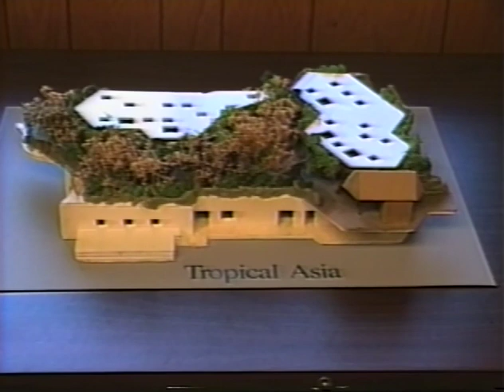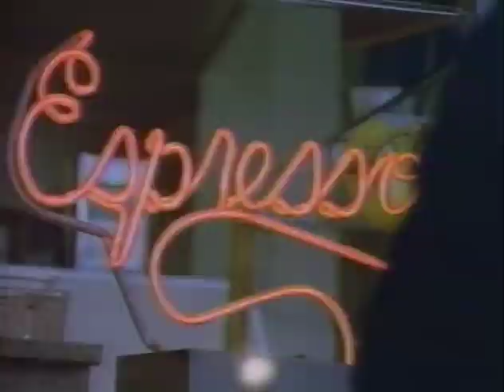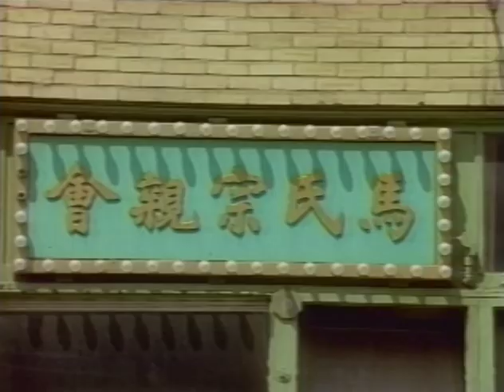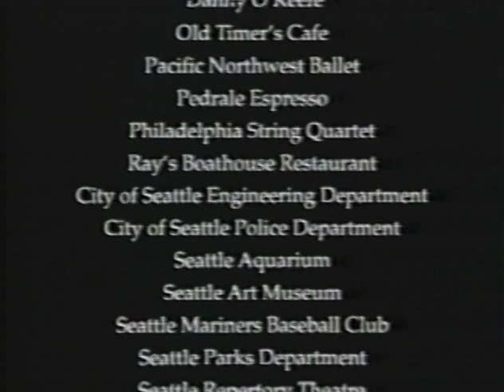[Promo for 1995 AAZPA Conference] (September 1991)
original format: 3/4" U-matic, color with sound

Petition for the 1995 AAZPA (American Association of Zoological Parks and Aquariums) Conference to be held in Seattle. Describes the Woodland Park Zoo's history and recent improvements. The video also advertises the Seattle Aquarium, Northwest Trek, Point Defiance Zoo and Aquarium, and the Vancouver Aquarium in B.C. Mayor Norm Rice records an intro to the second part, which features footage of the Puget Sound area and attractions such as Pike Place Market, Chinatown, and various performing arts with voiceovers from local comedians.